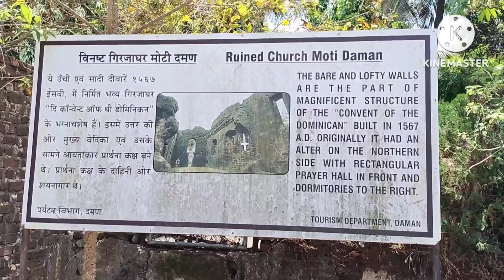ll Exploring The Beautiful Daman ll Moti Daman Fort ll Broken Church ll Devka Beach ll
In this video I have tried to show you the beautiful Daman city. Moti Daman Fort, Broken Church, Devka Beach and many more. Hope you enjoy the video.